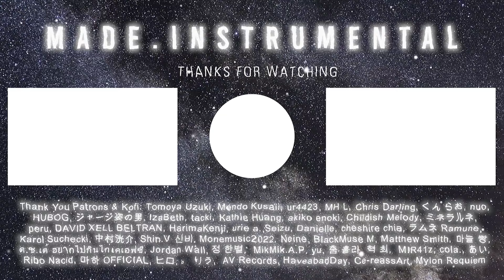LE SSERAFIM - Eve, Psyche & The Bluebeard's Wife (Instrumental)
LE SSERAFIM 르세라핌 - Eve, Psyche and The Bluebeard's Wife 이브, 프시케 그리고 푸른 수염의 아내 (Instrumental)

  🔸 Tomoya Uzuki
  🔸 Mendo Kusaii
  🔸 ur4423
  🔸 MH L
  🔸 Chris Darling
  🔸  くん らお
  🔸 nuo
  🔸 HUBOG
  🔸ジャージ姿の男
  🔸tacki
  🔸Kathie Huang
  🔸akiko enoki
  🔸IzaBeth
  🔸peru
  🔸DAVID "XELL" BELTRAN
  🔸HarimaKenji
  🔸urie a.
  🔸Danielle
  🔸cheshire chia
  🔸ラムネ Ramune
  🔸Childish Melody
  🔸Seizu
  🔸Karol Suchecki
  🔸中村洸介
  🔸Shin.V 신비
  🔸Monemusic2022
  🔸Matt Smith
  🔸Neine
  🔸BlackMuse M
  🔸ミネラルネ
  🔸ด.ช.เต้ อยากไปกินไก่เคเอฟซี
  🔸Jordan Wall
  🔸yu
  🔸MikMik.A.P
  🔸훌라
  🔸혁 최
  🔸MIR41z
  🔸cola.
  🔸Ribo Nacid
  🔸마하 OFFICIAL
  🔸ヒロ
  🔸。 りう
  🔸마늘 빵
  🔸あい
  🔸AV Records
  🔸HaveabadDay
  🔸Ce-reassArt
  🔸Mylon Requiem